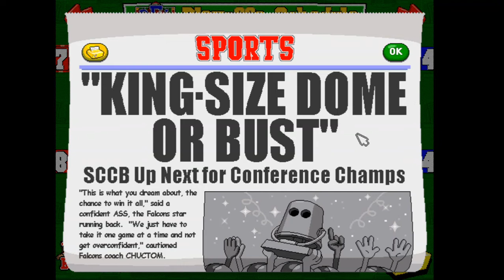Backyard Football 1999 Part 4